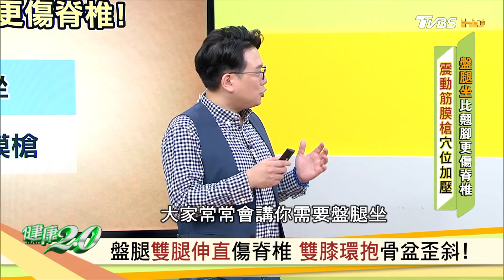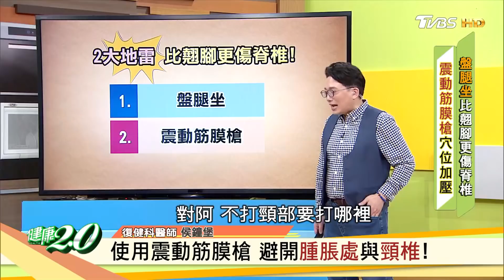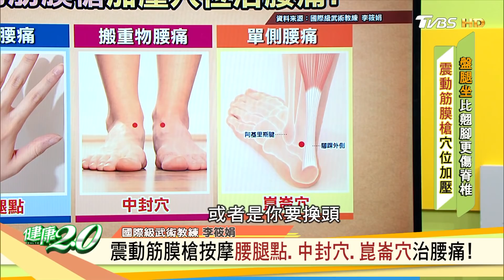盤腿坐比翹二郎腿更傷 膝關節變形.傷尾椎! 健康2.0